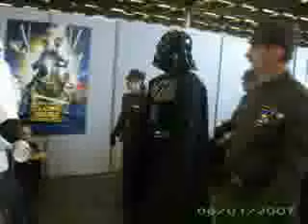Japan Expo 2008_1